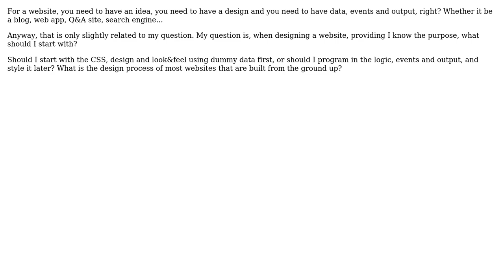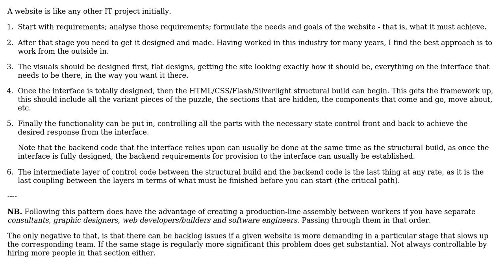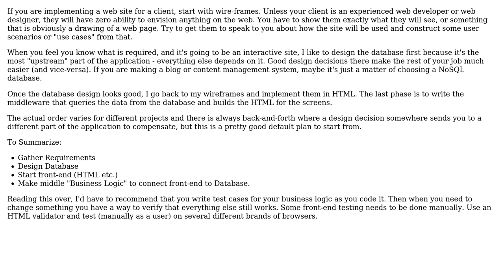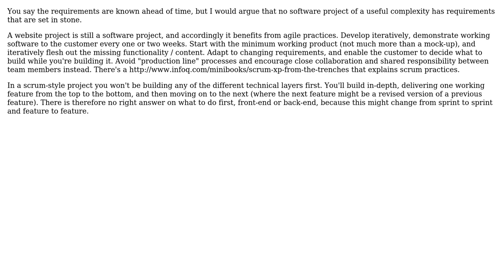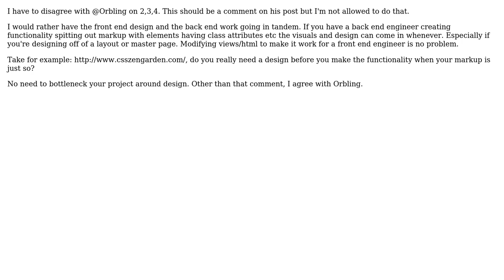Software Engineering: In what order do people build websites? (6 Solutions!!)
Software Engineering: In what order do people build websites?

With thanks & praise to God, and with thanks to the many people who have made this project possible! | Content (except music & images) licensed under CC BY-SA | Music | Images & others | With thanks to user Steve user sarahjean user Orbling user Joeri Sebrechts user iivel user GlenPeterson user Corey and the Stack Exchange Network Trademarks are property of their respective owners. You are responsible for your own actions.